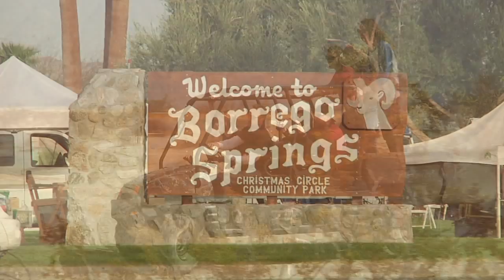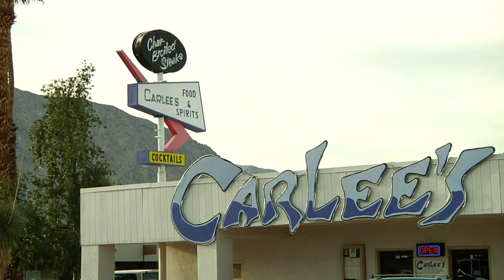Roadtrip with the Black Box Crew - LET THE GOOD TIMES ROLL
Go on a trip with legendary skateboarder Jamie Thomas and friends to get an exclusive look into their life in skateboarding.

Music
Artist- Slipping Into Darkness
Song- Tijuana

Artist - The Embalmers
Song - Shake Your Bones
Dead Record B-Sides

Artist- The Embalmers
Song- Far Away
Dead Record B-Sides